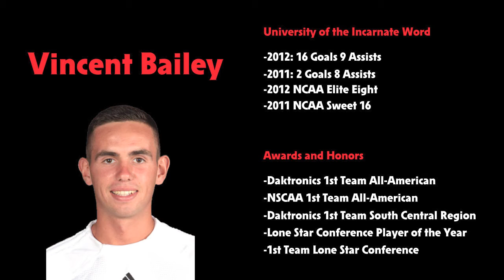Vinny Bailey Highlight Tape.mov